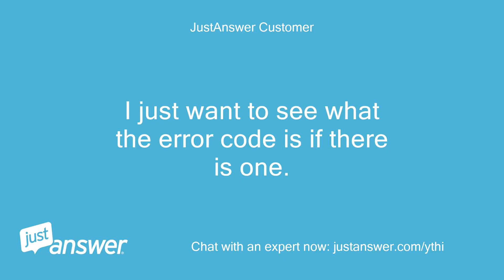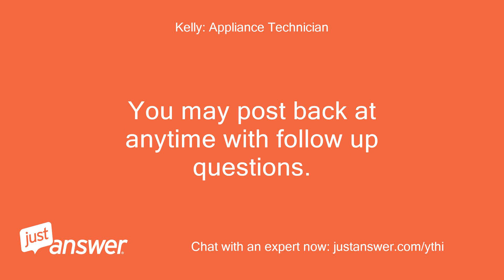How do I get into test mode on my GE front load washer? FYI,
JustAnswer Customer: How do I get into test mode on my GE front load washer?
JustAnswer Customer: FYI, there’s no signal button on this machine.
Pearl Wilson: Assistant: Can you guesstimate how old your GE is?
Pearl Wilson: Assistant: And just to clarify, what's the exact model?
JustAnswer Customer: It’s brand new.
JustAnswer Customer: Maybe used 6 times.
JustAnswer Customer: I just want to see what the error code is if there is one.
JustAnswer Customer: It’s pausing mid cycle.
Kelly: Appliance Technician: Thanks for counting on us to help with your appliance problem.
Kelly: Appliance Technician: My name is * * I look forward to helping you!
Kelly: Appliance Technician: May I please have your model number so I am able to provide you with accurate, model specific information?
Kelly: Appliance Technician: The model tag is around the opening where the clothes are loaded.
JustAnswer Customer: GFW450SSM1WW
Kelly: Appliance Technician: Please allow me just a few minutes to prepare some information for you, thank you!
Kelly: Appliance Technician: The tech sheet for that model is attached.
Kelly: Appliance Technician: You may post back at anytime with follow up questions.
Kelly: Appliance Technician: Thank you so much!
Kelly: Appliance Technician: Did that document open okay for you?